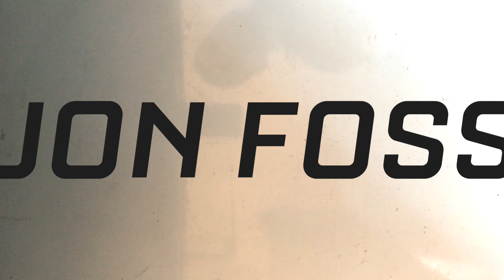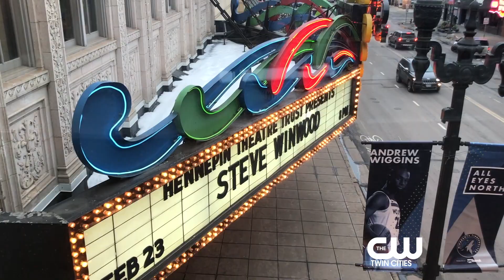Jon Foss interviews Jason Priestley & Cindy Sampson